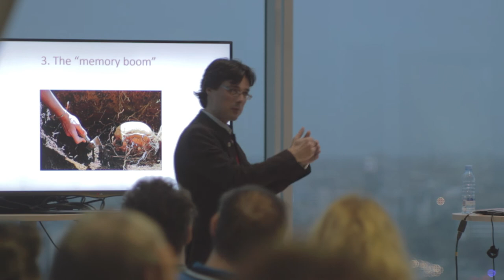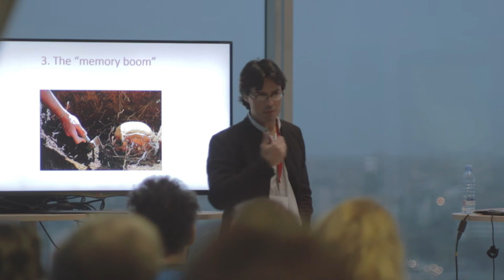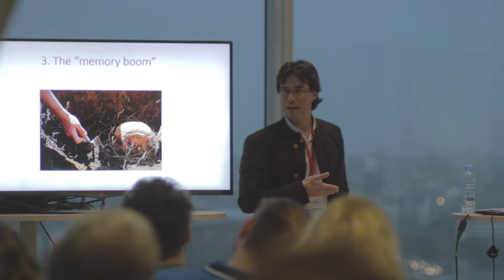Lecture of Miguel Vázquez Liñán. Videotēka (31)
The lecture of professor Miguel Vázquez Liñán (Universidad de Sevilla) “Remembering Franco: Historical Memory in Contemporary Spain” took place in Riga, in the building of the National Library of Latvia on 11 March, 2015.

This lecture was part of the lecture series  "Content of the 21st Century" supported by the foundation RIGA 2014 and the Latvian Presidency of the Council of the EU.

Migela Vaskeza Linjana (Seviļas universitāte) lekcija “Atceroties Franko: Vēsturiskā atmiņa mūsdienu Spānijā” notika Rīgā, Latvijas Nacionālajā bibliotēkā (LNB), 2015. gada 11. martā.

LNB Rīgas kā Eiropas kultūras galvaspilsētas gadā uzsāk akadēmisko lasījumu ciklu „21. gadsimta saturs”.
Akadēmiskie lasījumi ir daļa no Rīgas, Eiropas kultūras galvaspilsētas, 2014.gada pasākumu programmas, kā arī daļa no Latvijas prezidentūras Eiropas Savienības padomē norisēm.